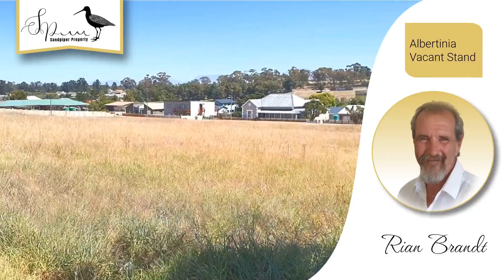Taking the strain out of Buying or Selling Property.